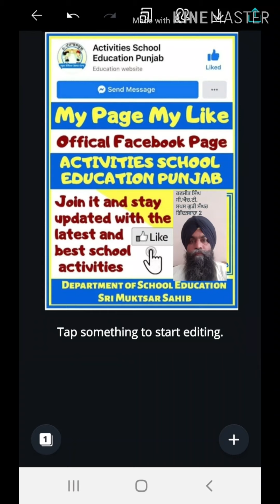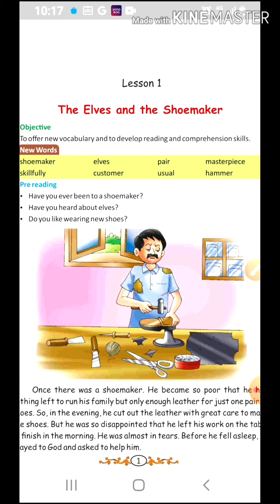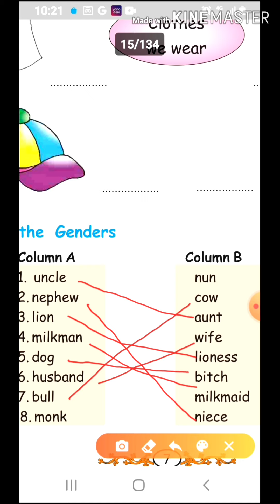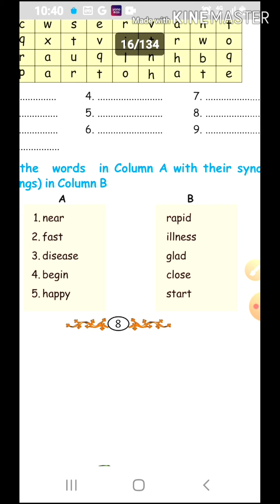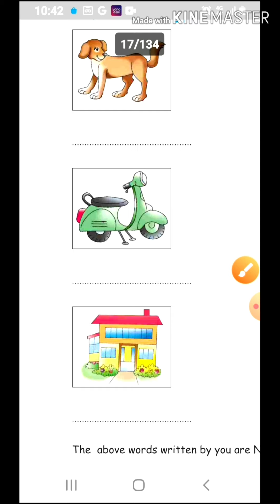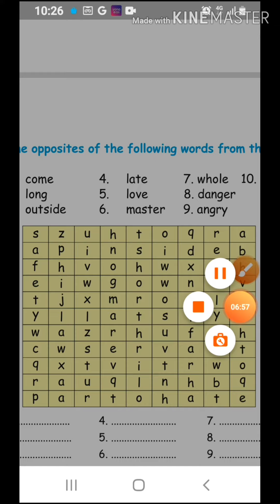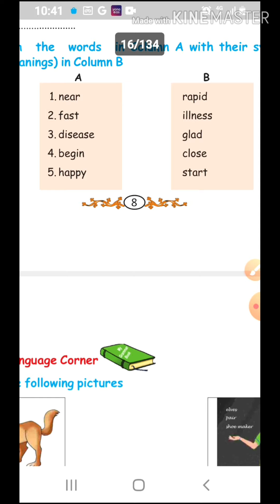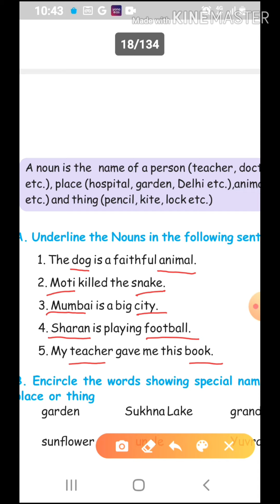class 5th gender, opposite word and noun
lesson 1st